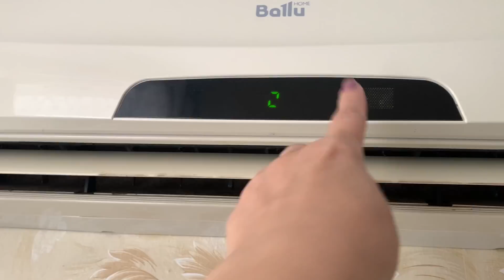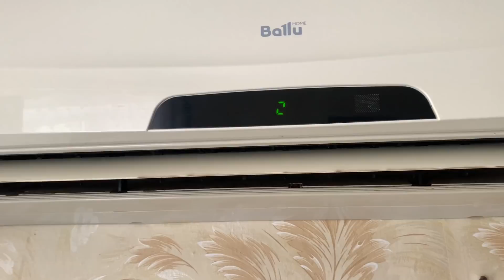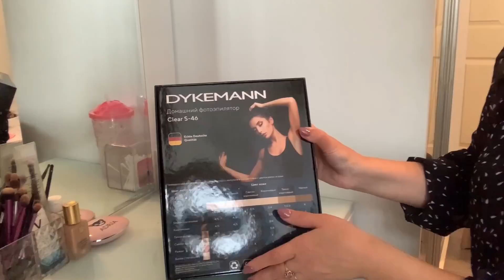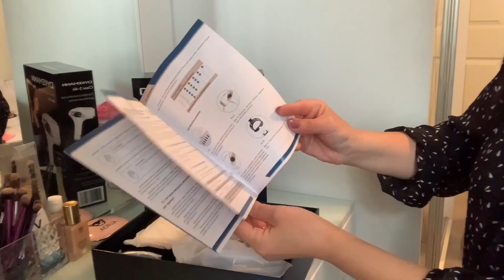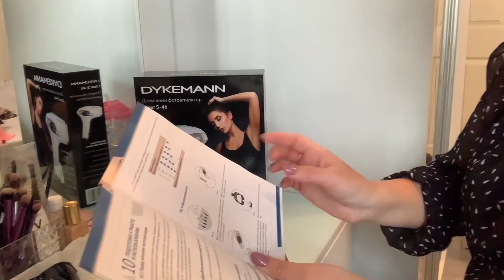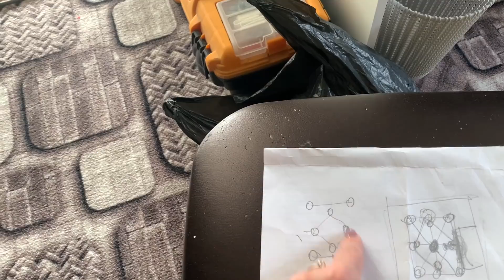УСТАНОВИЛИ В СПАЛЬНЕ НАТЯЖ. ПОТОЛОК ЦЕНА/РЕМОНТ В 4х КОМ.КВ ПРОДОЛЖАЕТСЯ/DYKEMANN CLEAR S-46/ГОТОВЛЮ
Получите скидку на бренды сайта iHERB Введите промо-код BAT5624 и получите скидку 5-10%(пользуйтесь при каждом заказе)
Получите cкидку 10% на Farfetch (интернет магазин где я покупала сумки

Всем большой привет! Очень рада видеть Вас у себя на канале. Меня зовут Елена. Я живу в России, Курганская обл. Мама двух замечательных сыновей. На моем канале каждый день выходят видео в формате ВЛОГ (vlog) Также я снимаю видео о красоте, моде, покупки, обзоры, заказы и многое другое! Я создала свой канал для того чтобы поднять настроение Вам и себе!!!